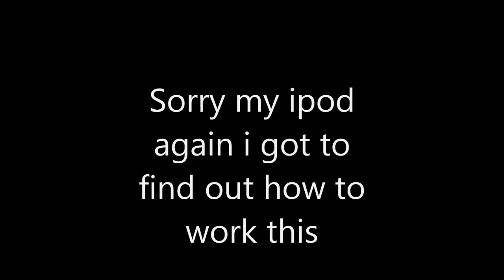COD BlackOps II Best Moments Montage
sorry recorded on ipod